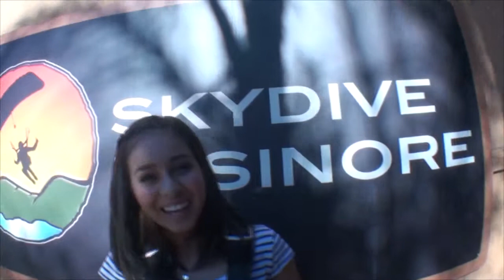Krystal Estrada SKYDIVES!!!